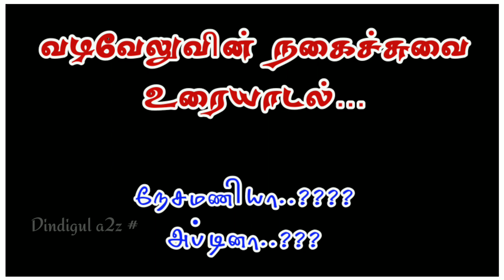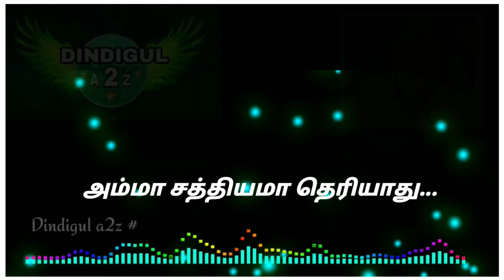Who is Nesamani | Full Details | Pray For Nesamani | Dindigul A2Z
Dindigul A2Z